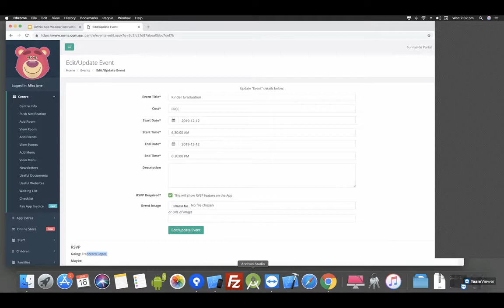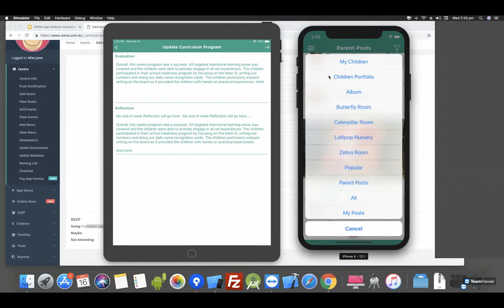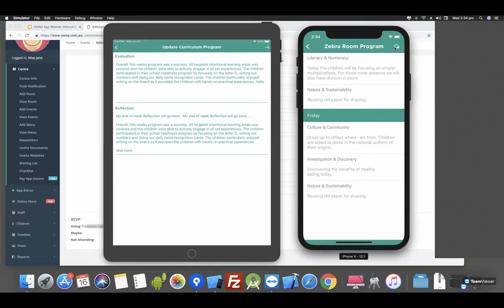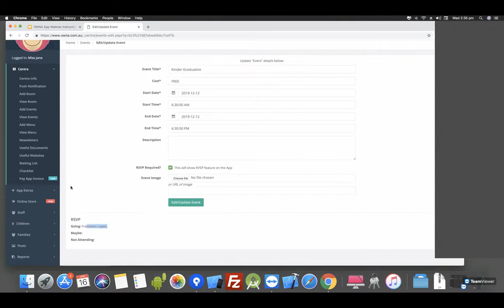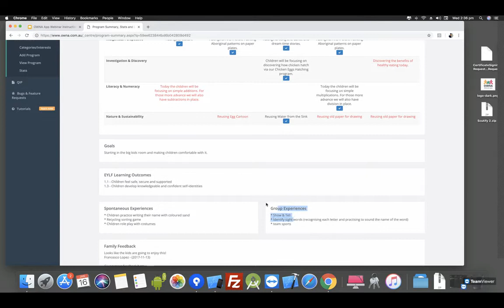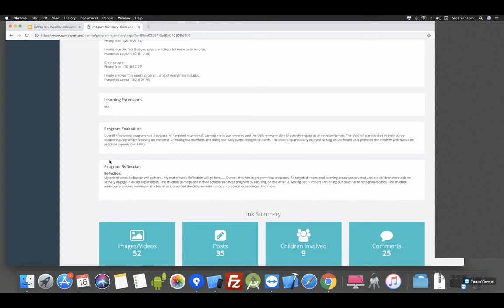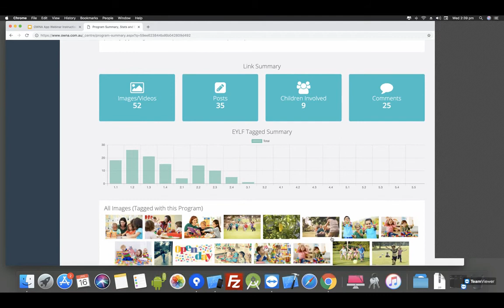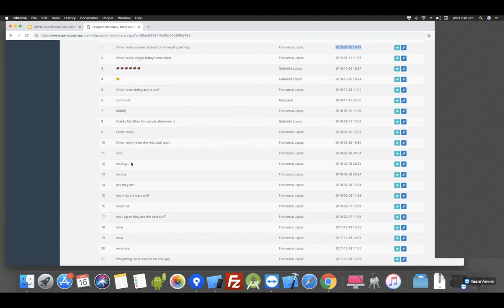How to Edit Programming and Curriculum in OWNA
A step-by-step guide to curriculum and programming with OWNA.

By linking a child's learning to the curriculum and program, OWNA allows educators to easily evaluate the program against a child's goals and create better programs for them in the future.

OWNA is an all-in-one child care management app and software trusted by over 2,000 centres.